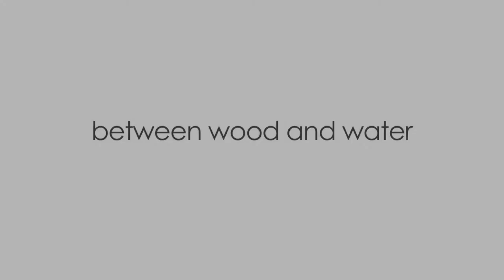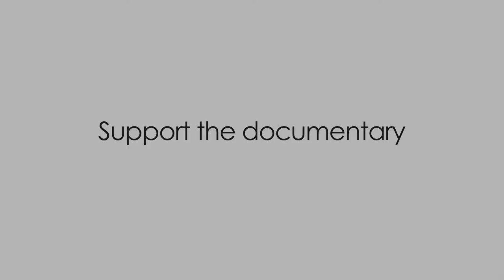Three Men and a Dorothy-Baby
Two trustees from the Maritime Museum of BC -- John West and Eric Waal -- discuss Dorothy's future with her boat restorer, Tony Grove. The institution has owned Dorothy since she was donated in 1995, and is restoring her so she can again sail as a living ambassador for maritime history.

SUPPORT OUR INDIEGOGO CAMPAIGN: only 3 weeks left to help us raise $10,000 to fund production for the documentary.
This short produced by Arise Enterprises, to support the documentary "Between Wood and Water".